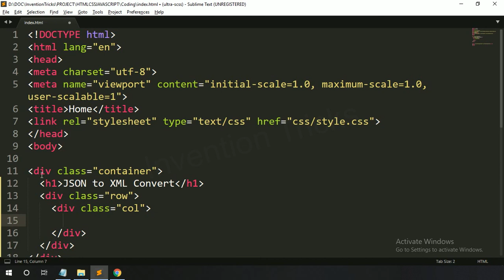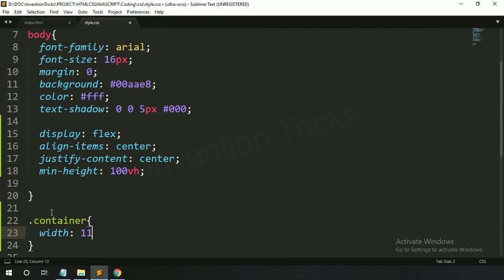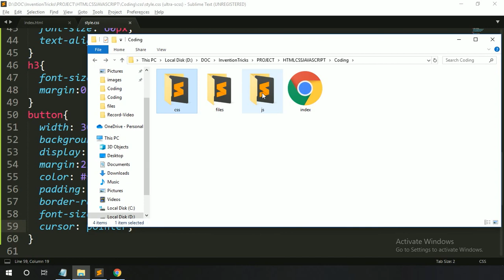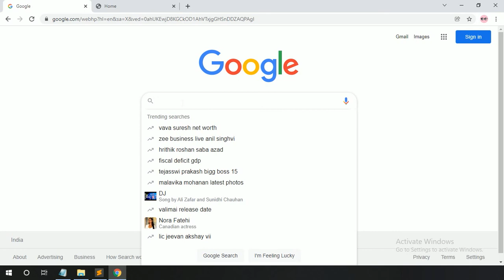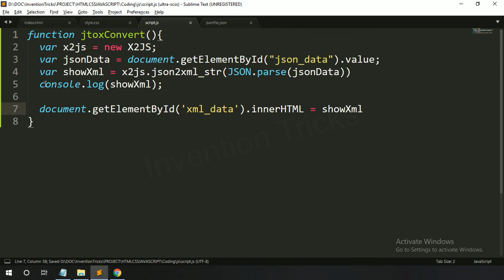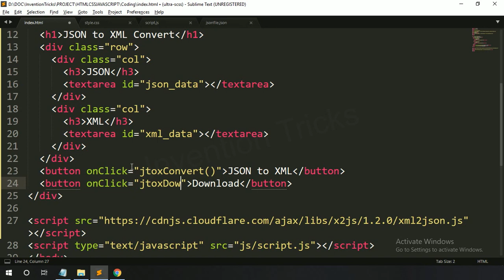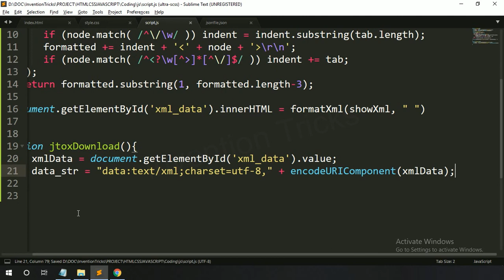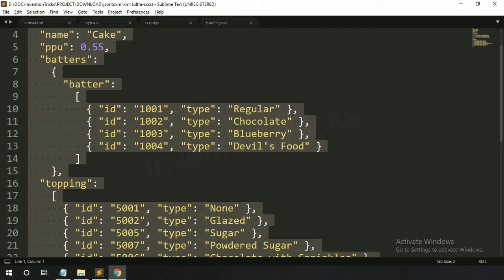JSON to XML Convert Using JavaScript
In this video I have show you how to make JSON to XML converter using JavaScript.